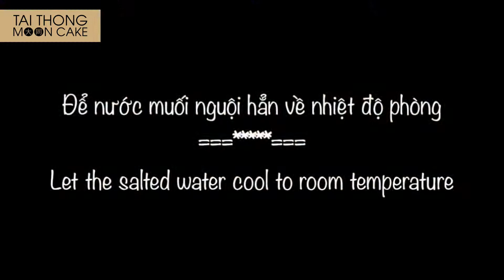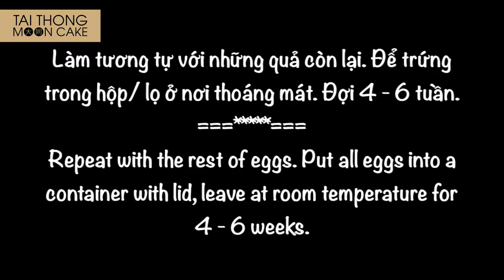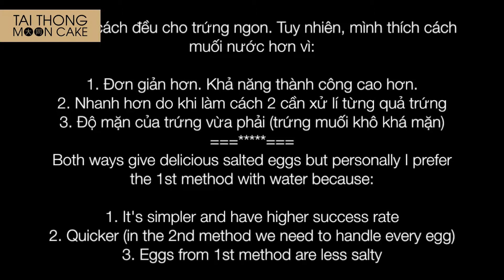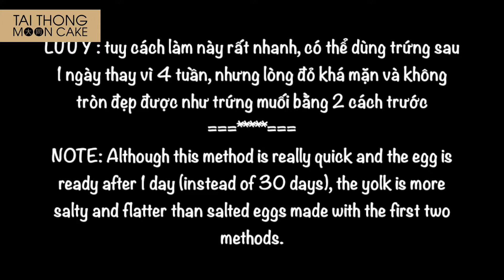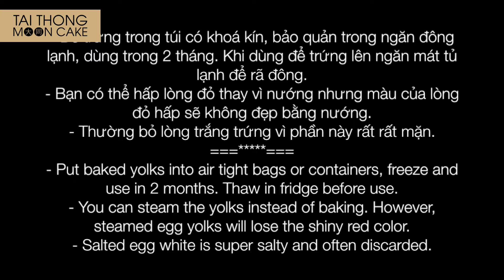Tai Thong Mooncake - Cách Làm Trứng Muối Cho Nhân Bánh Trung Thu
Clip sẽ hướng dẫn các bạn cách làm trứng muối cho nhân bánh trung thu nhé. Ngoài ra trứng muối có thể dùng chung với rất nhiều món ăn khác.
Cực kì dễ làm, dễ dàng thực hiện. Cùng làm theo các bạn nhé !